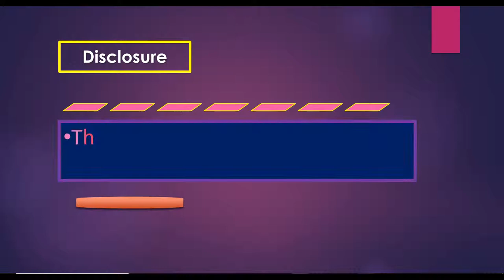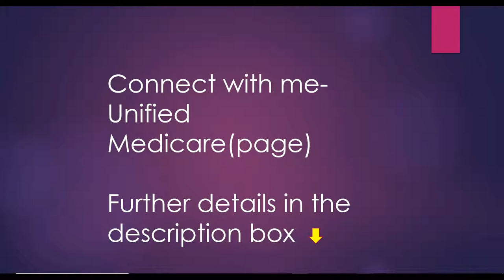Small Fibroid Uterus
Liver: Normal in size. Hepatic parenchymal echotexture is uniform all-over.  No focal hyper or hypo-echoic lesion is seen in the liver .Intrahepatic portion of IVC is normal. Portal vein is normal.  Porta-hepatis is normal.
Gall bladder: Normal in size and contour. Wall thickness is within normal limit. No Evidence of echogenic structures or biliary sludge is seen within the gallbladder. Intrahepatic biliary radicals and common ducts are not dilated. Internal diameter of CBD and that of portal vein are within normal limit.
Pancreas: Is normal in size and shape.  Parenchyma shows normal echotexture. Main Pancreatic duct not dilated. Spleen: Is normal in size.( 8.89cm ) It is uniform in echotexture. No focal lesion is seen in the spleen.
Kidneys:  Both Kidneys are normal in position, shape and size.( Bipolar length Rt Kid 9.36 cm  Lt Kid 9.02 cm ) Cortico-medullary differentiation is normal in both kidneys with normal cortical echogenity. Echogenic renal sinuses are normal on both sides. No evidence of hydronephrosis, mass lesion or calculus is seen on either side. Ureters are not dilated.
Urinary bladder: Normal in outline. No wall thickening seen. No demonstrable intravesical lesion is seen. Aorta, IVC, and other abdominal vessels are normal. No ascites or Lymphadenopathy is noted in abdomen and pelvis.
Uterus: Mild bulky in size and anteverted in position. Measuring 8.14 cm x 3.55 cm x 4.94 cm
Endometrium:  Normal in thickness. Myometrium: Is homogeneous. There is a hyperechoic lesion seen in the posterior myometrium measuring 2.80 x 2.64 cm.
Rt Ovary:  Normal in size, and echogenicity. Measuring 4.10 x 2.29cm.
Left Ovary: Normal in size, and echogenicity. Measuring 3.57 x 1.47cm.
Cul-de-Sac: Collection of fluid present.
Comments: Small Fibroid uterus ( 2.80 cm x 2.64cm )